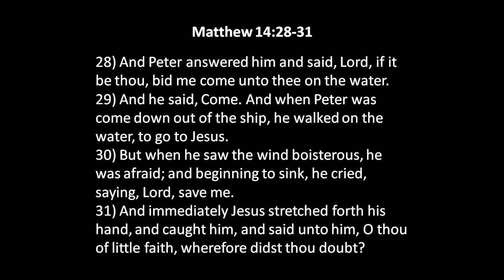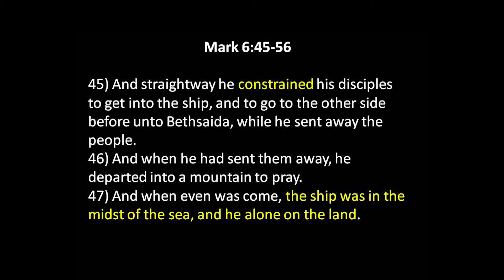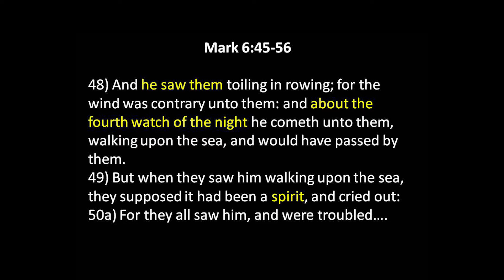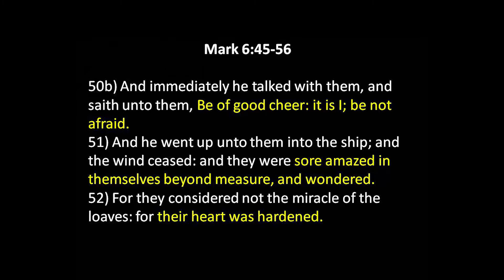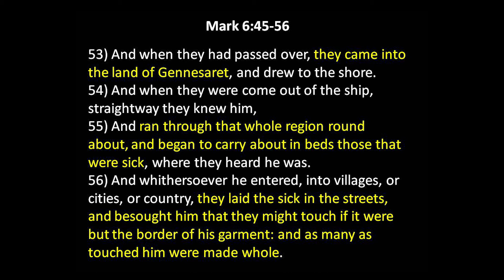When Jesus Walked on Water - Sept 19, 2021 AM - Bill Boyd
Brother Bill Boyd looks at the account of Jesus walking on the water.  Although this event is found in Matthew, Mark and John, we concentrate on Mark's telling in Mark 6:44-56.